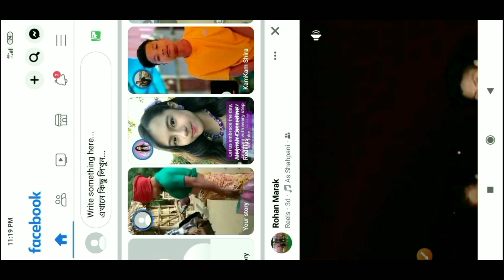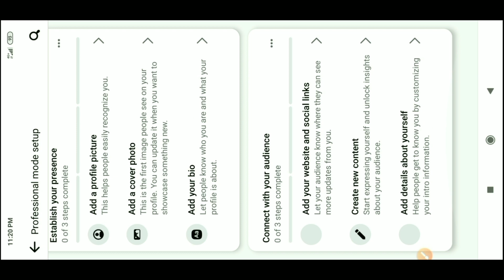Maikai Facebook Page Tarina Nanga An.chingni Facebook Kalenggipako Skiani Video